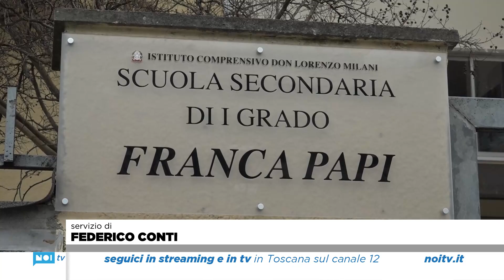Ladri nella notte di Natale alle scuole medie del Varignano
Ignoti si sono introdotti nell'edificio di via Lenci a Viareggio durante il ponte natalizio: ancora da quantificare il bottino ma risulterebbe modesto. Notevoli i danni alle strutture interne. Forte amarezza per la dirigente e il personale scolastico.